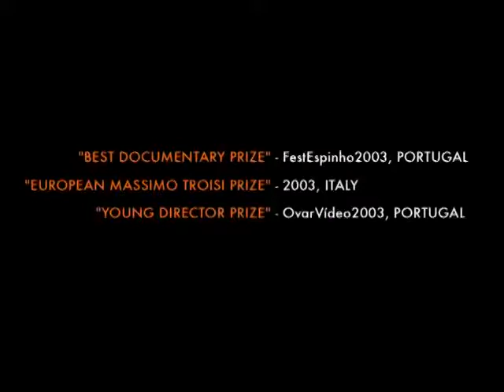D. NIEVES de Miguel Gonçalves Mendes (2001) - trailer